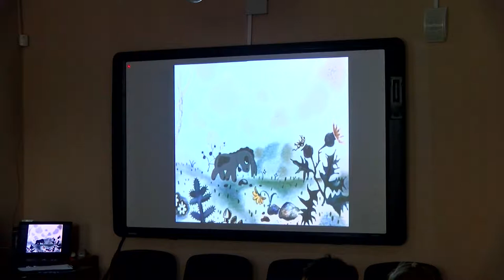Мы - одна семья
В рамках осенней недели добра в Молодёжном центре волонтёры провели акцию «Мы – одна семья».